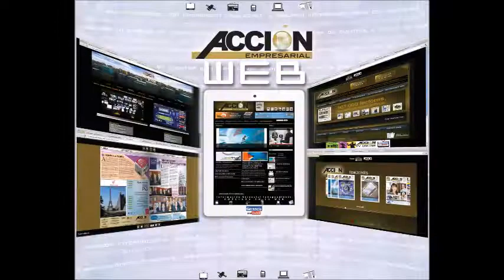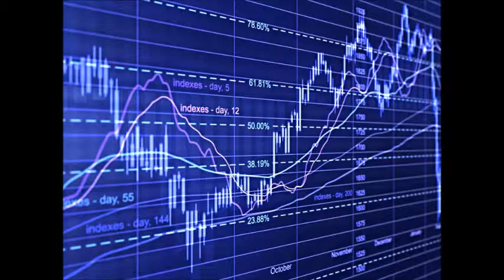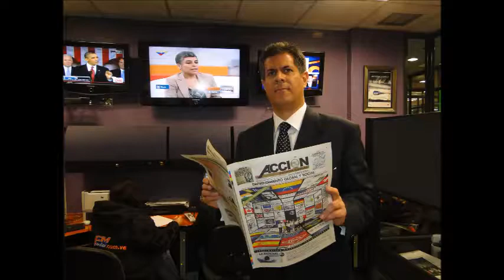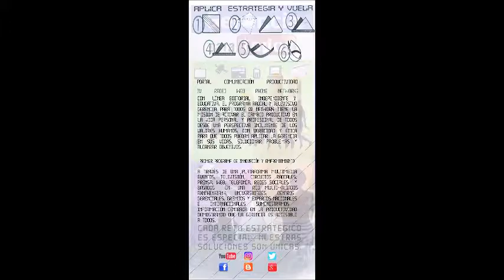GERENCIA 360 GERENCIA PARA TODOS RAFAEL NIEVES RADIO 1000 (162)